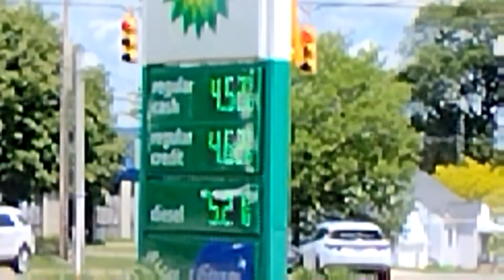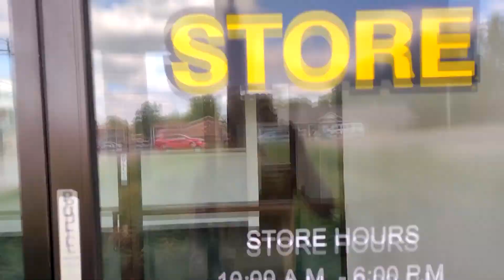Cash Store / Loan Agency - Flint Township MI - Permanently Closed / Abandoned Urban Exploration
Cash store, loan agency was a place that coffered personal loans to residents in and around Flint MI. This now permanently closed store is listed for sale and appears to be in good shape as I observed the abandoned building. Located on a busy road in the Corunna mini mart of Flint Township MI. Think! you for watching another urban exploration of abandoned places.

Music instrumental
By Acora White